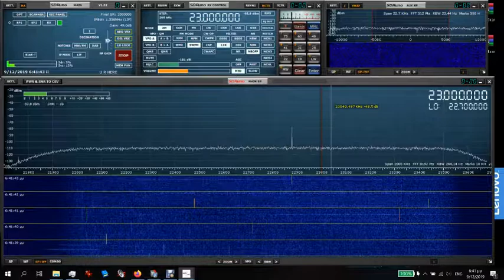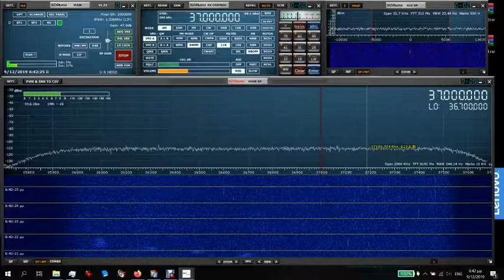NoIse in all bands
Mysterious man made noises across all bands with up to 40 MHZ  with some abrupt stops

Recording  9/12